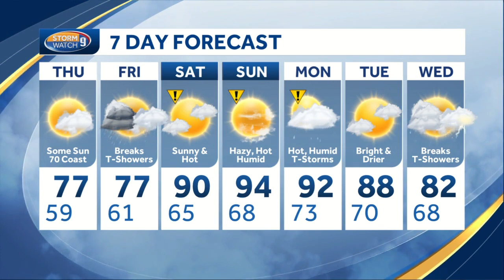Watch: Mostly dry, comfortable into Thursday